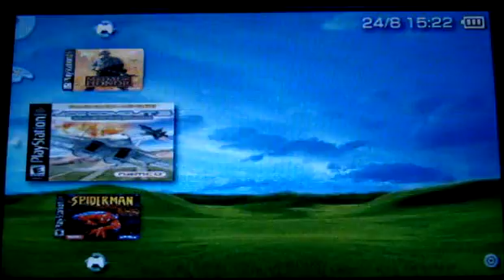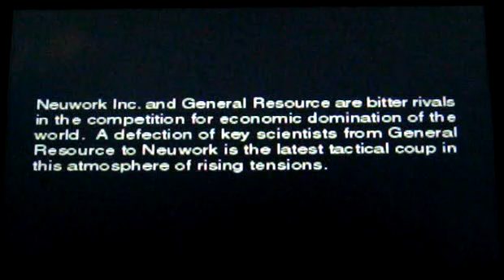PSPscene PSX PSP ACE COMBAT 3